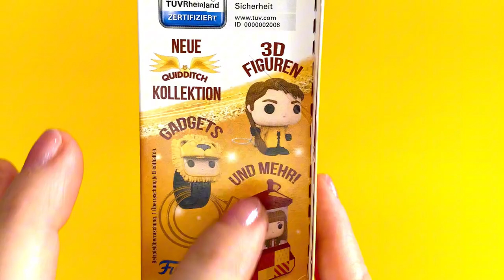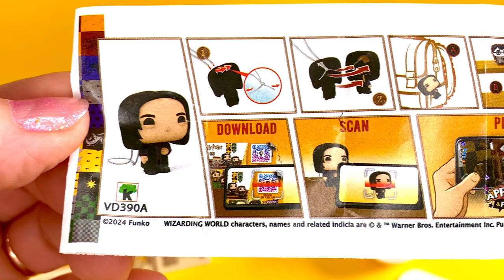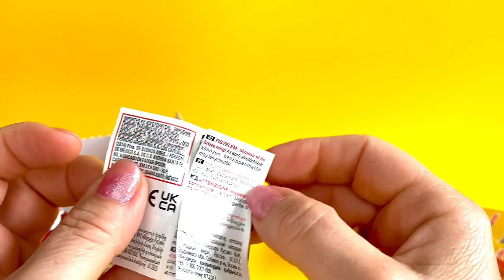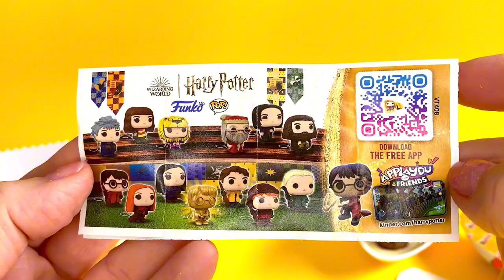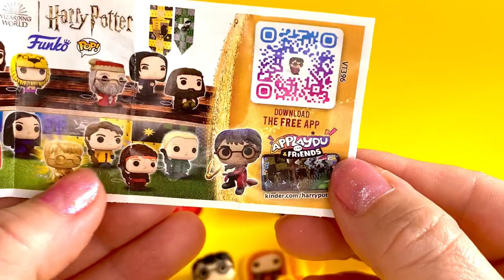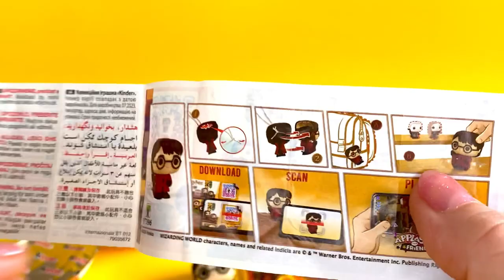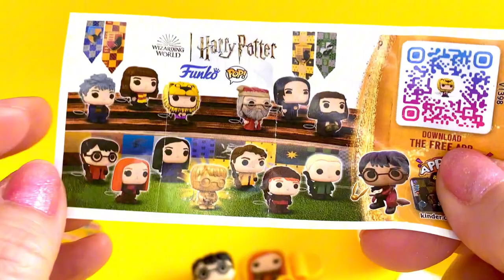ASMR HARRY POTTER Kinder JOY 2024 unboxing- opening Toys"Applaydu"KInder Surprise Eggs#harrypotter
HARRY POTTER Kinder JOY  Surprise Eggs Chocolate /Toys"Applaydu"-unboxing- opening/ASMR/ Kinder Überraschungseier auspacken